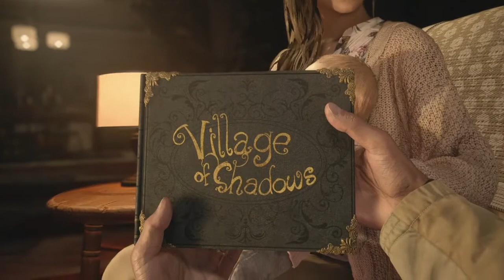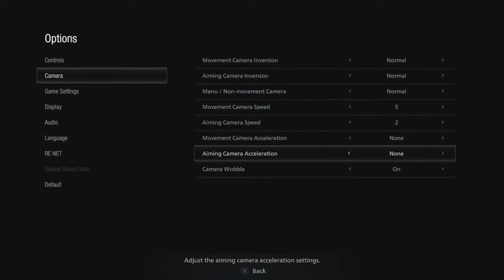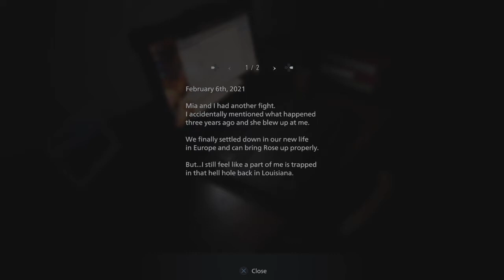Resident Evil VIII - 01 - Beginning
Three years after escaping the clutches of Eveline and the Baker family in Dulvey, Ethan and Mia have moved to Europe to start a new life and raise their newborn daughter Rosemary. However, one night, Chris Redfield and a team of soldiers raid their home, murder Mia, and abduct Ethan and Rosemary. Ethan loses consciousness and later wakes up next to a crashed transport truck, with all of the guards dead. A confused Ethan wanders into a nearby village that is under attack by an army of highly aggressive and mutated wolf-like creatures known as Lycans.